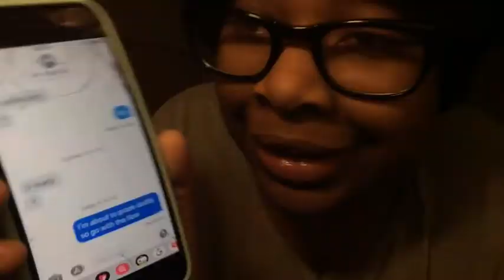WATER PRANK ON MY DAD‼️ (GETS SERIOUS) | Alisha Evettee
I’m 17 😘

Comment for some video suggestions 😘